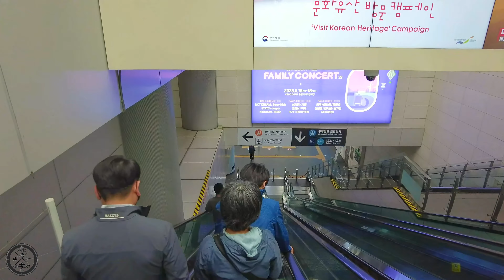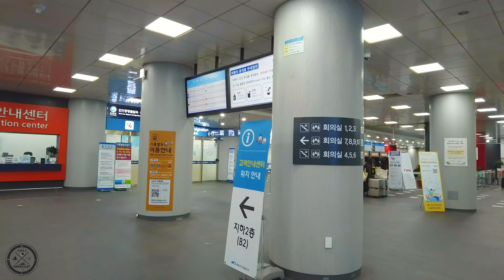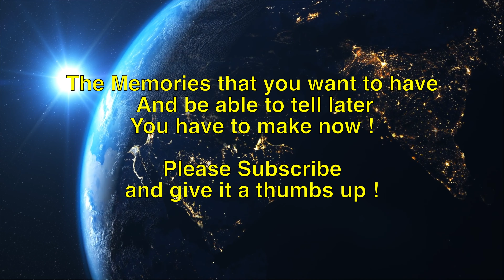My Trip to Seoul Station 🇰🇷 & Seoullo 7017 SkyGarden Seoul South Korea 20 Sep 2023 Day 18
Hotel where I stayed:
GRID INN Hotel
Visit this location or hike this trail:
Seoul Station:
Lepiten Falls - Ooyy
VPN service that I use. SurfShark works very well. if you want to use the internet safely and anonymously. Check them out and create your discount
My gear:
iPhone 14 Pro Max, RØDE VideoMic Me-L,
RØDE Videomicro mic.
Joby GripTight ONE GP Magnetic Impulse.
Arc'teryx Beta AR Jacked. Arc'teryx Down Jacked. Timberland Bradstreet Leather Chukka in Dark Gray. Arc'teryx Acrux SL Shoes. Timberland Shoes
inspired by ...and a special thanks to:
if the link does not work then remove the hashtag in the YouTube search bar.
I'm still looking for companies or sponsors. who want to make something beautiful with me.help each other to grow. and above all to learn from each other, and have fun while doing it !
Edited with: Final Cut Pro & iMovie
Photo editing: Lunapic
Adobe Lightroom CC and Inpixio Photo Clip 8

2. Ask for permission to use the music of independent artists on SoundCloud and/or Bandcamp.